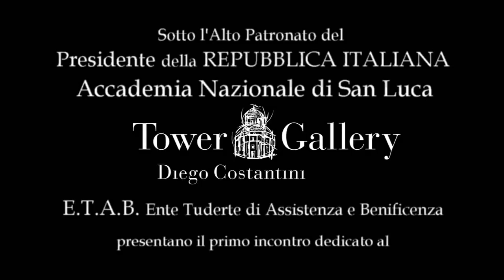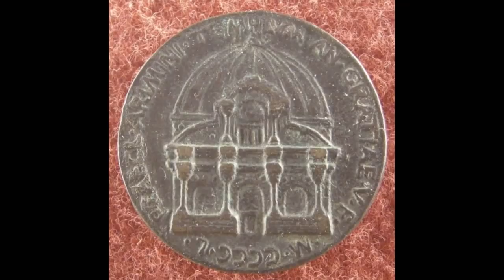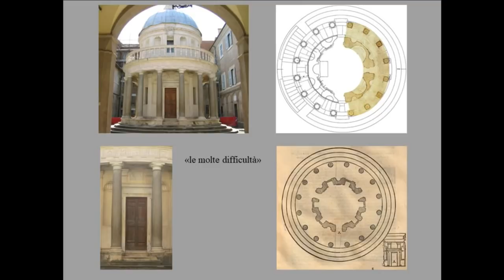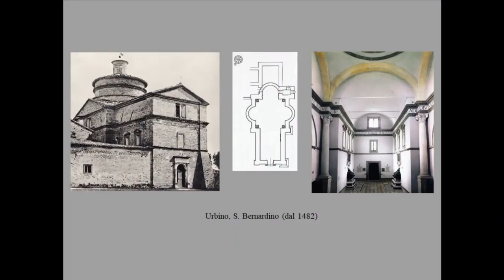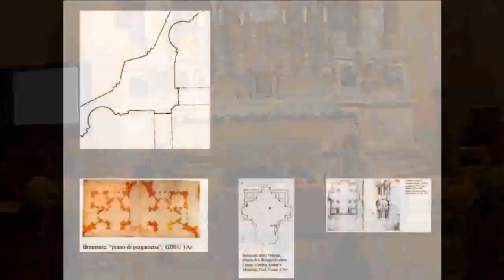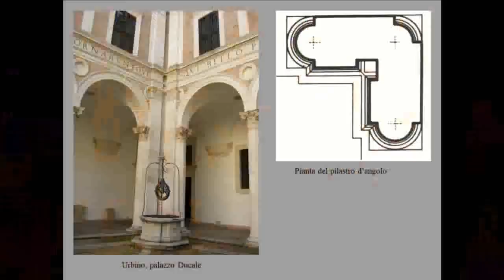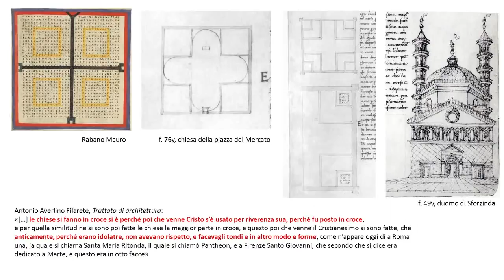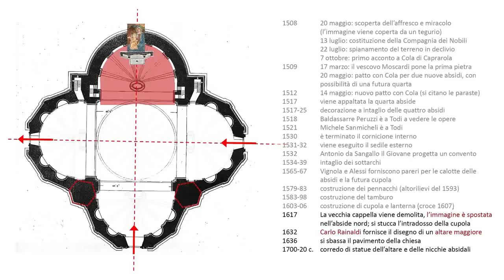Tower Gallery presenta: Convegno sul Tempio di Santa Maria Della Consolazione 07-09-2019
Prima iniziativa del ciclo di appuntamenti che l’Accademia Nazionale di San Luca, la Tower Gallery di Diego Costantini  e l’E.T.A.B. Ente Tuderte di Assistenza e Beneficenza, hanno deciso di dedicare al Tempio di Santa Maria della Consolazione a Todi, uno dei più importanti esempi di architettura rinascimentale italiana a pianta centrale.
Il tempio, appena fuori dalle mura perimetrali della città, costituisce uno degli edifici simbolo dell’architettura rinascimentale. La sua costruzione, iniziata nel 1508, si conclude solo un secolo più tardi nel 1607 e la sua architettura si contrappone a quella del centro storico di Todi, di carattere medievale.
La paternità del progetto architettonico non è sicura. Fin dal cinquecento è stata attribuita a Donato Bramante, ma non vi sono documenti che possano comprovare tale attribuzione. E’ certo che il Bramante non presenziò mai ai lavori, mentre sono certi i nomi dei maestri (quasi tutti rappresentanti della sua scuola) che si sono succeduti nelle varie fasi della costruzione. All'inizio, e fino al 1512, i lavori furono diretti da Cola da Caprarola, successivamente subentrarono Baldassarre Peruzzi (fino al 1518), il Vignola (fino al 1565) e infine Ippolito Scalza. Anche altri architetti hanno dato il loro contributo alla costruzione tra cui Antonio da Sangallo il Giovane, Galeazzo Alessi e Michele Sanmicheli.
La prima delle tre conferenze sarà incentrata sul tema degli edifici rinascimentali a pianta centrale. Introdurrà Francesco Moschini, Segretario Generale dell’Accademia Nazionale di San Luca, che inserirà il Tempio nel contesto della Storia dell’Architettura Italiana del Cinquecento. Interverranno: Paolo Belardi, Professore ordinario di disegno all’Università degli Studi di Perugia, Federico Bellini, Professore ordinario di storia dell’architettura presso l’Università degli studi di Camerino UNICAM, che affronterà il tema dell’organismo cupolato moderno, lo storico dell’arte Claudio Strinati,  che esaminerà l’inserimento delle architetture a pianta centrale nei dipinti dei maestri della pittura del Cinquecento, e Paola Zampa, Professore ordinario di storia dell’architettura alla Sapienza Università di Roma.
La serie di iniziative incentrate sul Tempio della Consolazione a Todi saranno la premessa, ci auguriamo tra l’altro, per giungere alla riedizione del volume del 1991 di Arnaldo Bruschi, architetto e storico italiano dell'architettura, ampliato con contenuti aggiornati di autorevoli studiosi, e corredato da nuove immagini e nuovi apparati storico-artistici e critici.